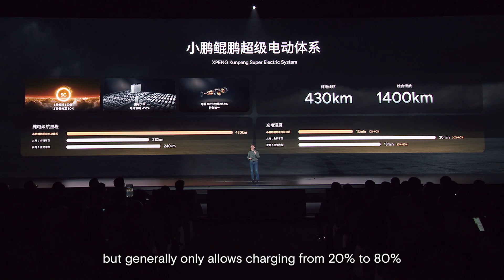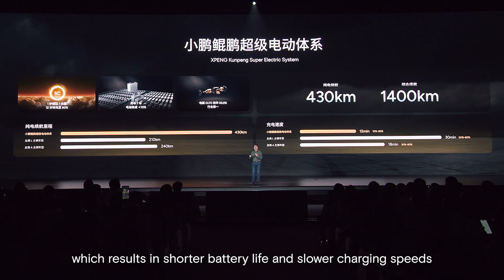XPENG's Kunpeng Super Electric System - breaking the range barrier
XPENG's Kunpeng Super Electric System integrates advanced engineering and computing technologies to break the range barrier for EVs, allowing unprecedented range per charge and putting an end to range anxiety. More performance for far less charging time!